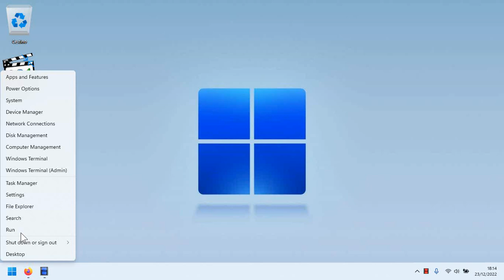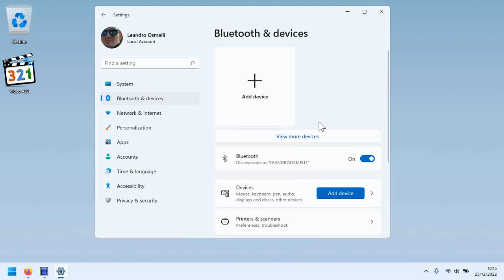Come Attivare il Bluetooth su Windows 11